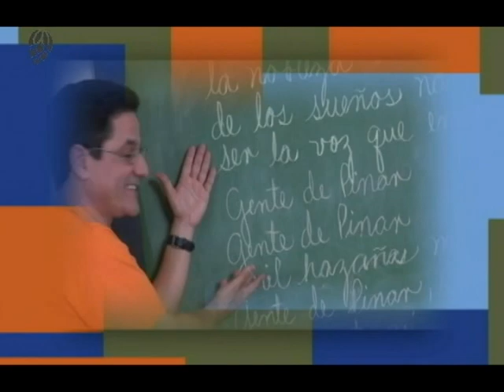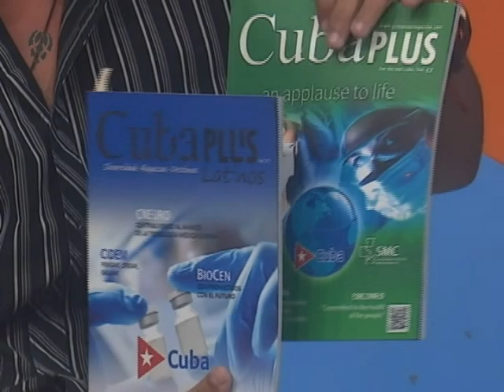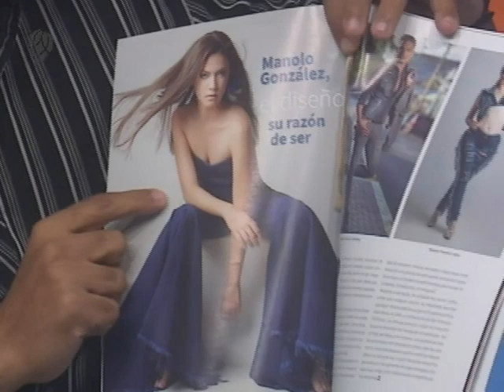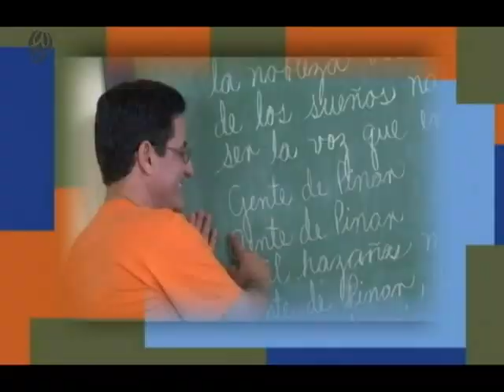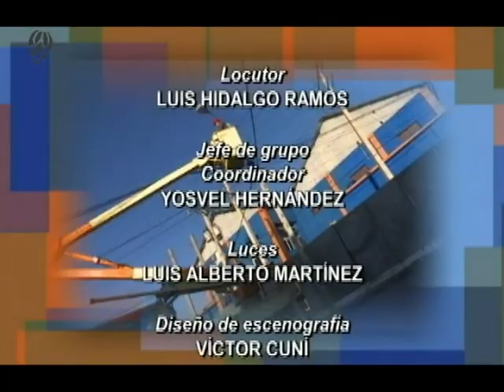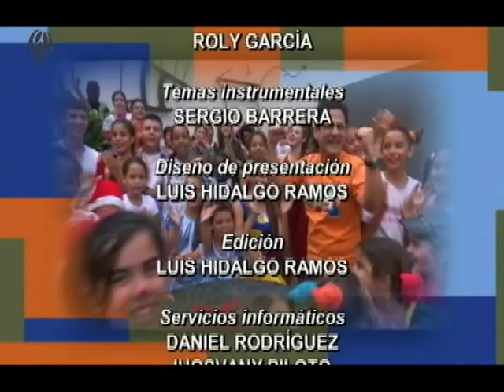Gente De Pinar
Gente De Pinar: Realizador Audiovisual Raúl Chardí,Adrián Herrera:Director del Proyecto Versátil y la solista Yindra Rodríguez.